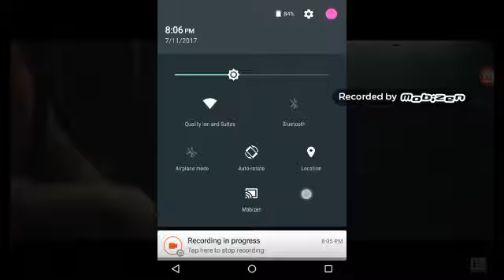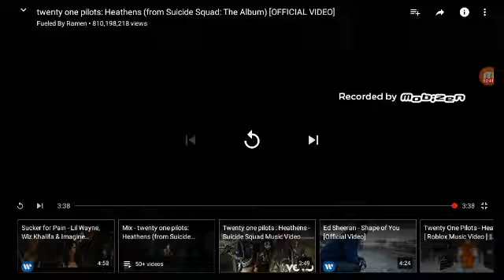All my friends are heathens take it slow...